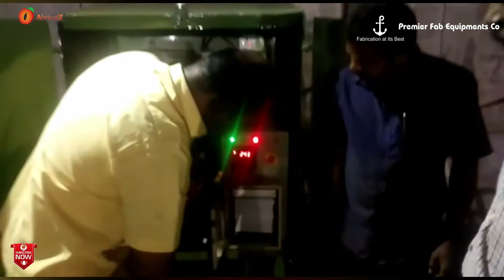Furnace operation for Stress relieving - Premier Plate Fabrication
We Premier Fab Equipments & Co, one of the leading heavy metal fabrication industry in South India for the last four decades, ever growing operations established since 1980 under the leadership of Mr.S.M. Sadhasivam a well known Technocrat Mechanical Engineer with 45 years of rich industrial experience.

We are certified for ISO 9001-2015 quality by M/s. BVQI the leading global certifying body for Heavy Metal Fabrication, an art of creation of machines, machinery parts,metal structures,  as per drawings  by cutting, bending, welding and assembling processes.

Our activity is Heavy Fabrication jobs involving Flame cutting, Plate forming, Plate bending, ARC/TIG/MIG Welding, Fabrication, Stress Relieving, Sand Blasting, Painting etc., to International code of Mechanical Manufacturing ASME Sec VIII Div I and equivalent standards.

We undertake Fabrication of Pressure Vessels, Heat Exchangers, Boilers, Components, Transformer Tanks, Earth Moving Equipment components, Customized prototype mechanical models, Assembly Fixtures, Mandrills, Rocket Platforms etc to Mega Corp Inc, USA, Mapei Italy, Bharat Earth Movers Ltd, Mysore & KGF, M/s.Caterpillar India (P) Ltd Chennai, GMMCO Limited Pune and Tractors India Private Limited Calcutta, Indian Space Research organisation, Sriharikota, Vikram Sarabai Space Centre, Trivandrum Transformer & Electricals of Kerala Ltd, Instrumentation Ltd Palakkad, Larson & Toubro Ltd, Chennai & Coimbatore, Tamilnadu Cements Corporation Ltd, Neyveli Lignite Corporation, Kerala Electricals & Allied Engg Kundara etc